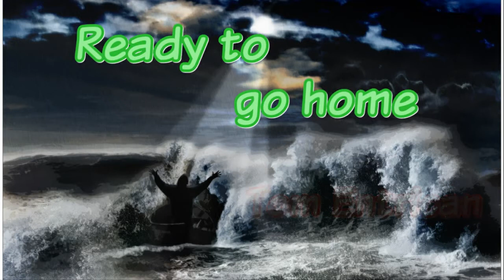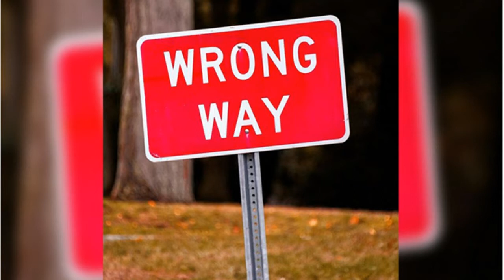Ready to go home. Tom Entrican. (Hank Williams cover)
This was written by Hank Williams, and recorded as a demo in 1951. It was released in 1957 (after his death).
I recorded this, and many other of Hanks songs about four years ago. Most know of my fondness of Hank, and admittedly, I tend to imitate, which is why I am reluctant to upload them. Never the less, this was a staple in my repertoire for many years, and I can't resist a good praise song. Hope you enjoy, and thanks for listening. Have a blessed day.